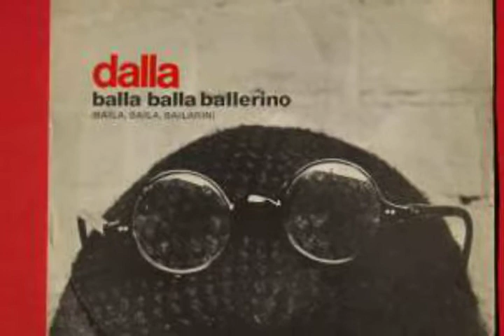Lucio Dalla - Balla balla ballerino